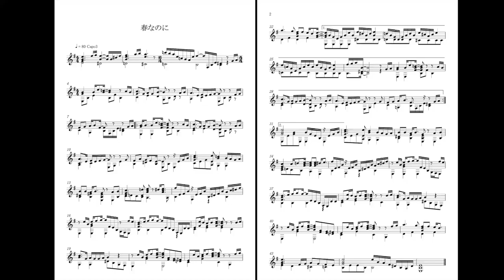春なのに 柏原芳恵 中島みゆき【ギターソロ アレンジ】【楽譜付き】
ギタルシファ『今日もクラシックギターで遊ぼう!』

※ギターの楽譜は動画の最後にあります。

演奏依頼の方、レッスン希望の方は

Hey, guys!
Let's play with the classical guitar again today.
My name is Guitalucifer.
Guitalucifer will play with the classical guitar again today.

Please give Guitalucifer an email when you have some requests of his guitar performance, lesson, and so on.